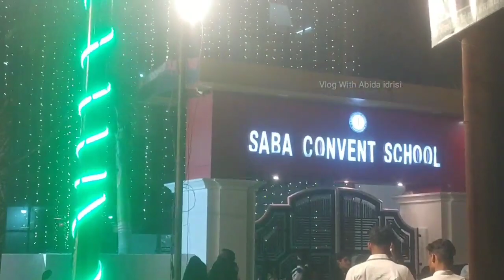Saba Convent School | Mubarakpur | Annual function 2023 | Vlog With Abida Idrisi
Saba Convent school | Mubarakpur | Vlog with Abida idrisi Kitchen with Abida idrisi